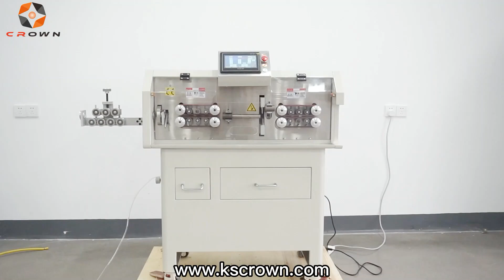Large Gauge Cable Cutting and Insulation Stripping Machine WL-150MAX3 - Suzhou Crown